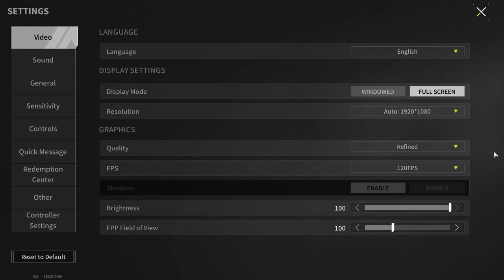PP-19 "Demon" - The Enemy Has No Chance - Lost Light